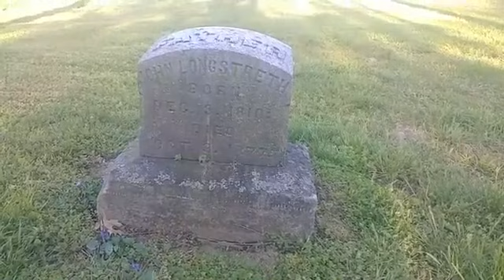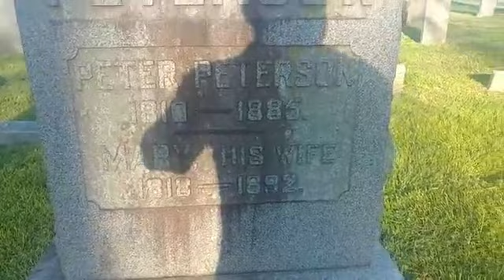LiVE EV!L FROM THE CEMETERY - EVANGELIST ADDAI